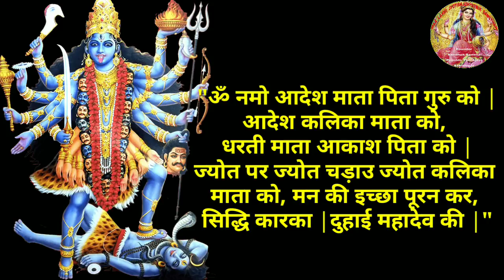मा काली का ये शक्तिशाली वशीकरण टोटका किसी को भी कर सकते है अपने वश मे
माँ काली का यह टोटका बहुत ही चमत्कारी है इसका प्रयोग करके आप किसी को भी अपने तरफ आकर्षित कर सकते है यह एक तरह से सम्मोहन का कार्य करता है
THANKS
आचार्य संध्या सक्सेना